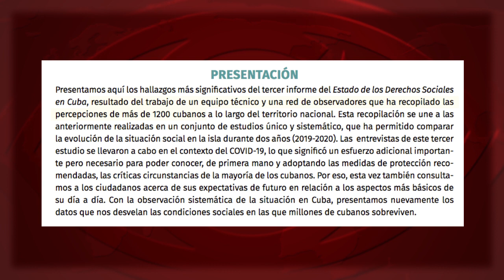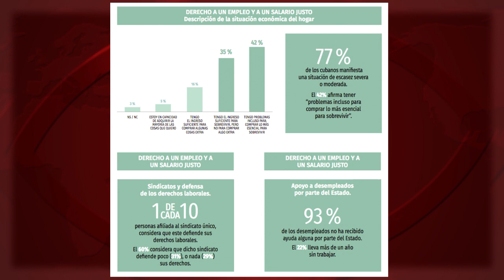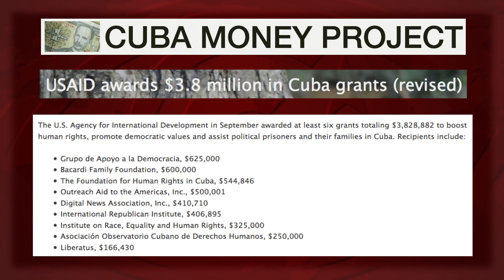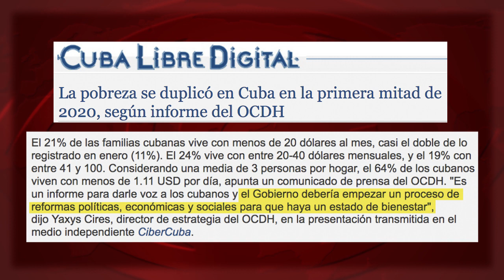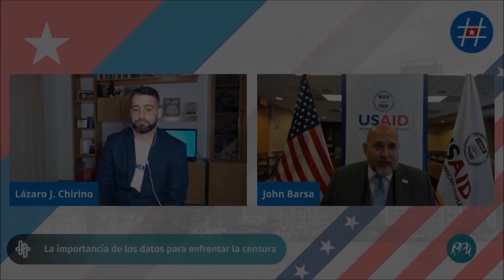Un informe sobre carencias económicas en Cuba pagado por quien las provoca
(+Italiano/Français/Portugués/ Deutsch/Inglés)

Un rapporto sulle carenze economiche a Cuba pagato da chi le causa
Un rapport sur les pénuries économiques à Cuba financé par ceux qui les provoquent
Ein Bericht über wirtschaftliche Mängel in Kuba, bezahlt von denjenigen, die sie verursachen
Um relatório sobre as carências econômicas em Cuba, pago por quem as provoca

Medios y agencias nos hablan de un “Informe sobre el Estado de los Derechos Sociales” en Cuba, que afirma que “la pobreza” en la Isla “se ha duplicado desde enero”. Una ONG, un informe con estadísticas. Parece algo serio. ¿O no?